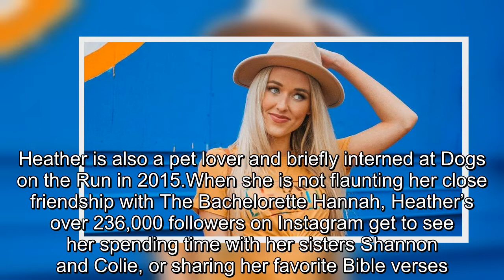Bachelor: Who Is Former Contestant Heather Martin On Matt James' Season